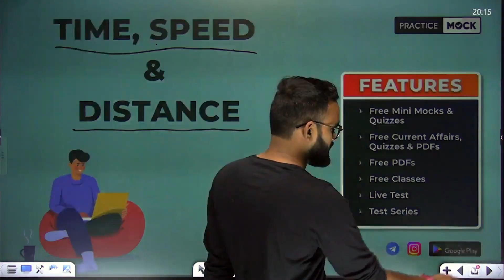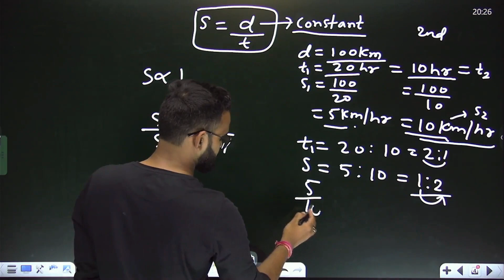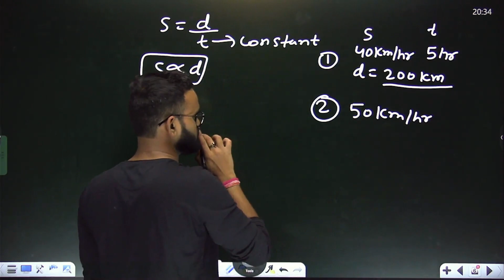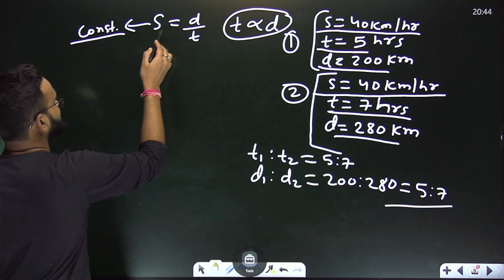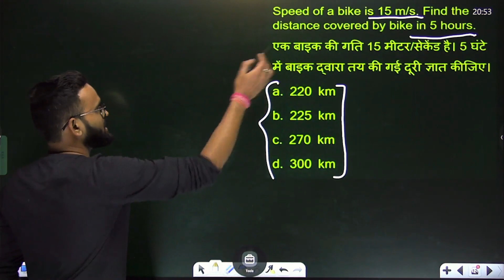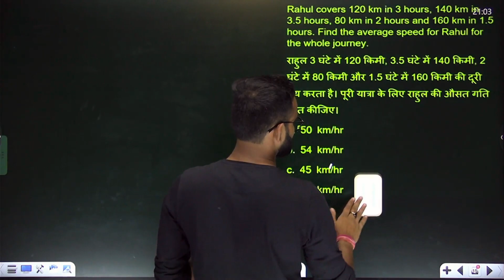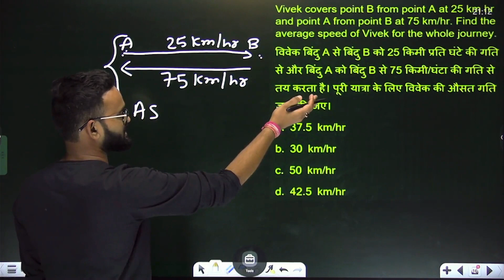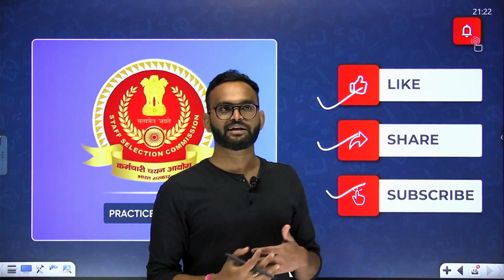Time Speed and Distance | समय गति और दूरी के Concept/Solution/Questions | Abhishek Anand | Class 01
इस वीडियो मैं हम आपको बताएँगे समय गति और दूरी के बारे मैं | आप इस वीडियो को पूरा जरूर देखे जिस्से की आपकी तैयारी पूरी तोर पर मुक्मल हो |